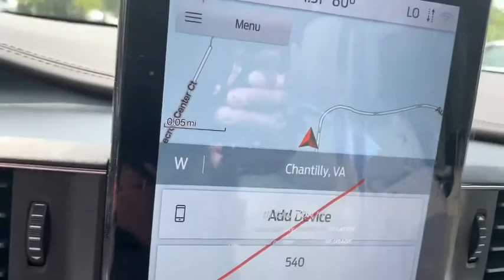2019 Ford Explorer Chantilly, Leesburg, Sterling, Manassas, Warrenton, VA C00043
New 2019 Ford Explorer available in Chantilly, Virginia at Ted Britt Ford Lincoln. Servicing the Leesburg, Sterling, Manassas, Warrenton, VA area.
2019 Ford Explorer Platinum 4WD - Stock#: C00043 - VIN#: 1FM5K8HC3LGA49309